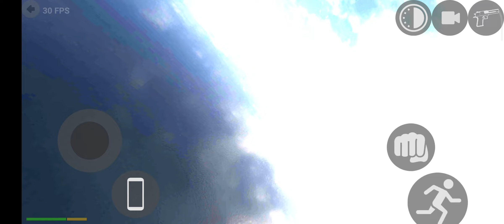Indian bike driving 3d game video range rover car driving gameplay video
range rover car driving gameplay video